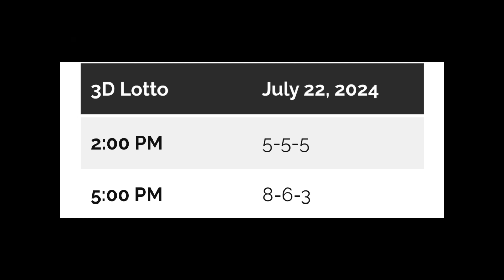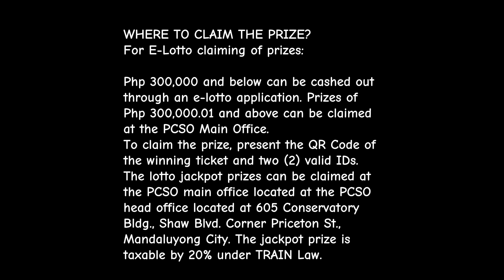Lotto Results July 22 2024 9:00PM DRAW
GOODVIBES2.0 channel is not in any way associated with PSCO Agency.This Channel brings you an updated lotto results everyday and this channel is for informational purposes only.And does not encouraging anyone or promote lotto playing